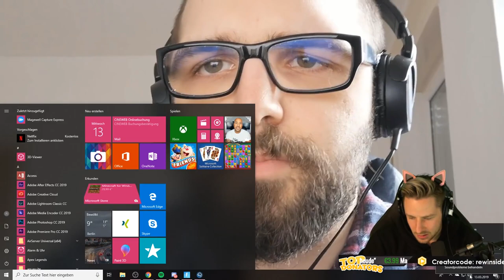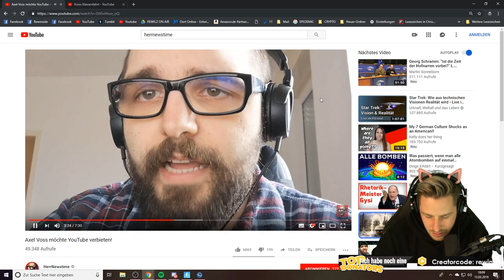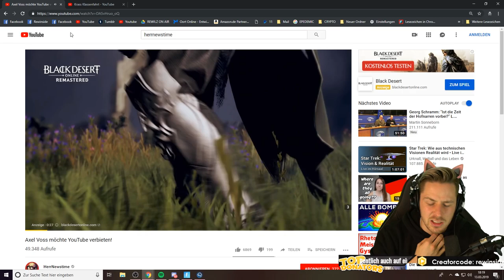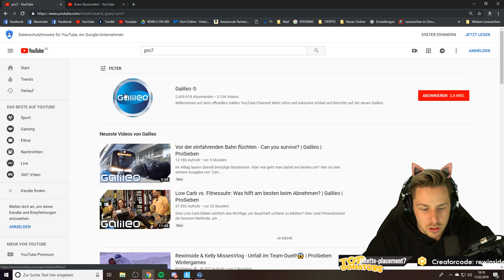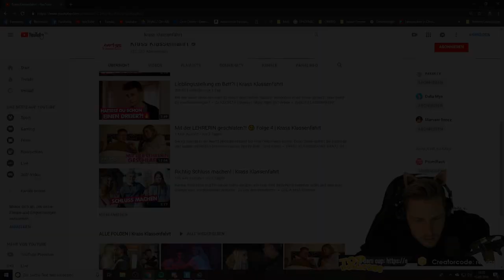Das ENDE von YOUTUBE durch AXEL VOSS? | Rewinside Stream Reaktionen